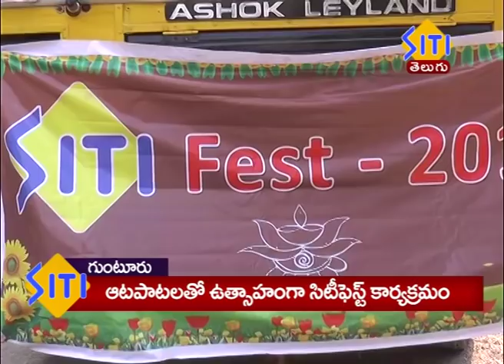ఉత్సాహంగా సిటీ ఫెస్ట్ కార్యక్రమం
గుంటూరు సిటీ కేబుల్ ఆధ్వర్యంలో సిటీ ఫస్ట్ 2018 వేడుకలు ఉత్సాహంగా జరిగాయి కార్తీక వనసమారాధన లో భాగంగా పేరేచర్ల లోని వనంలో ఈ ఫెస్టివల్ నిర్వహించారు ఈ కార్యక్రమంలో సిటీ కేబుల్ సిబ్బందితో పాటు కేబుల్ నెట్ యాజమాన్యం పాల్గొని ఆటపాటలతో ఉల్లాసంగా గడిపారు